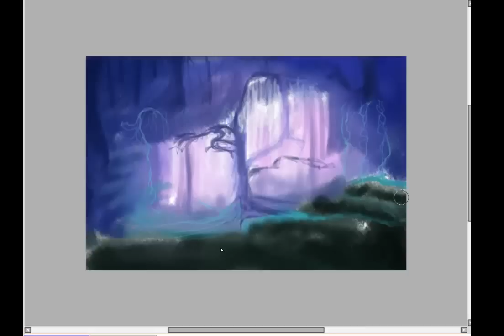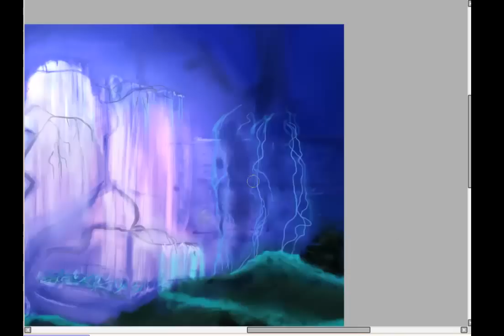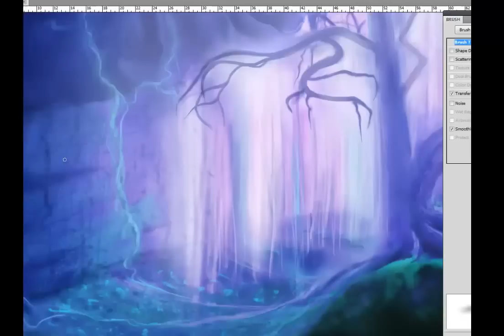Avatar...Tree of souls...digital sketch...not final by Emiliano Morciano (ateyo)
time lapse digital sketch of the tree of souls .sai and cs5.